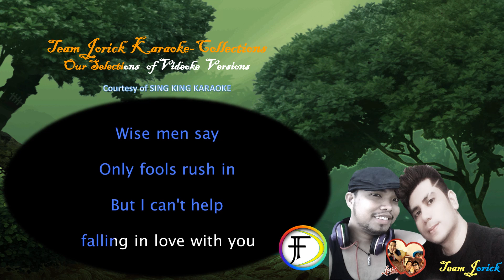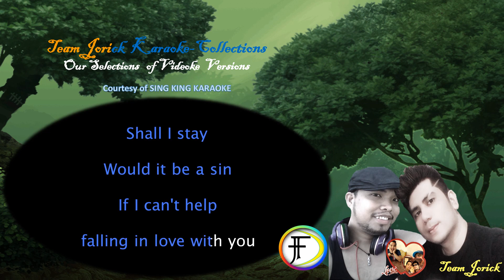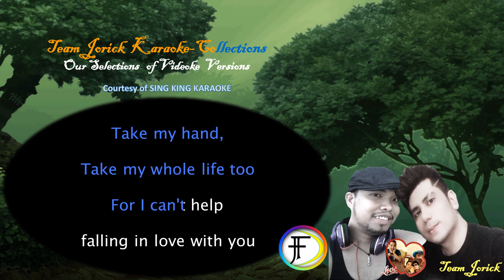TJ Karaoke 27 I CAN'T HELP FALLING INLOVE WITH YOU ELVIS P VIDEOKE VERSION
***  This video is completely made by fans. If you (the owner) want to delete this video, please contact us directly before doing anything, we will remove it or settle it under fair use, please contact us via email

Please support like share and subscribe to our channel TEAM JORICK for more videos and please hit the bell or the notification bell ALL para lagi kayong updated sa mga new videos namin ..Thank you... Love LOve Love no hate LOVE wins Team JORICK forever15